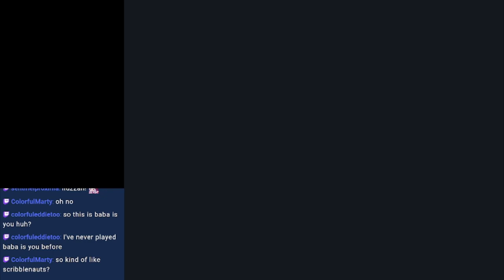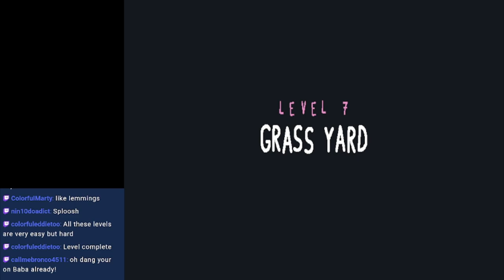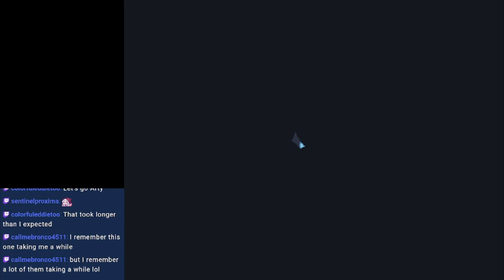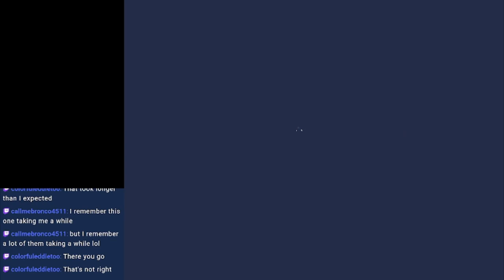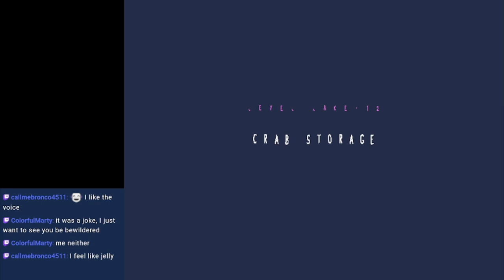Game Roulette Part 18 - Baba is You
It's a game about breaking the logic of the game.